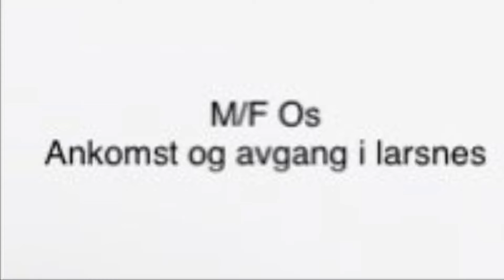Ankomst og avgang med M/F Os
M/F Os ankomst og avgang i Larsnes

(10 april mandag 2023)